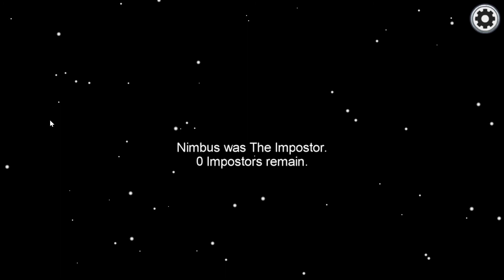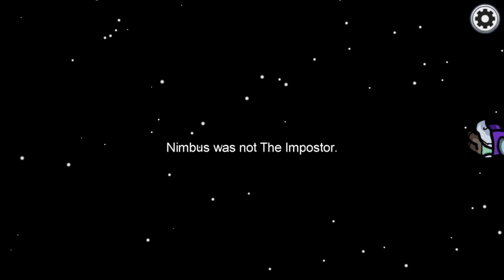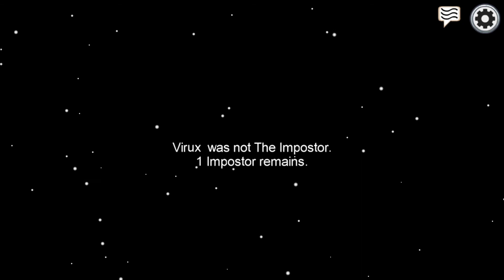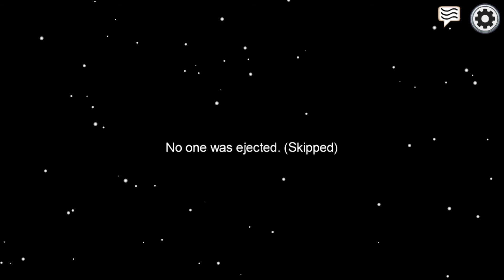Among Us: Best Imposter IQ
well here we have another one for all of you
also will be adding my own discord into the link soon
as always have a blessed filled out :3